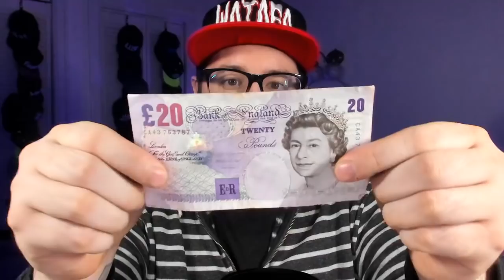Warm Up the Stew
It's almost time for Vape Stew, come join me and hang out for some pre-show fun!